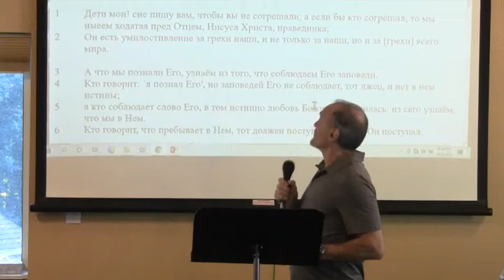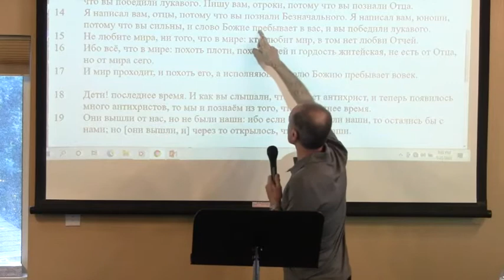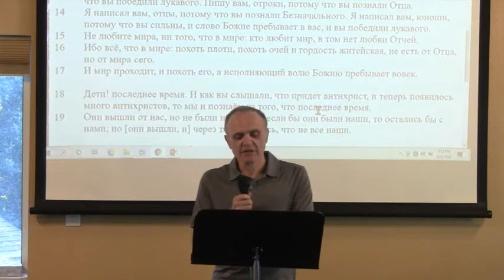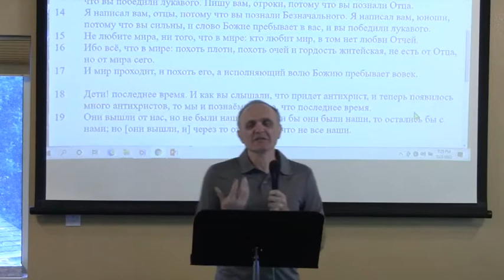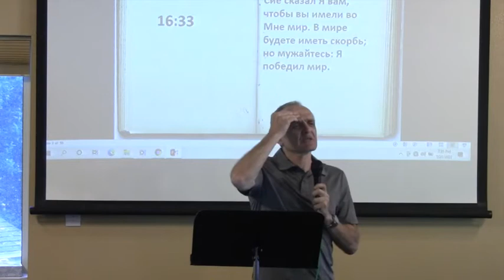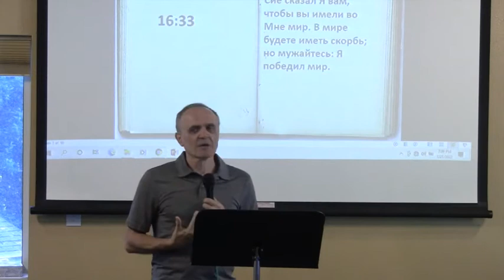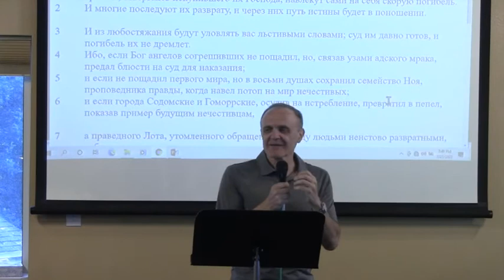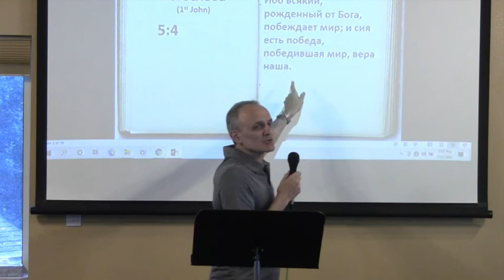David Gurevich, 23 July 2022, Победа, победившая мир, есть вера наша